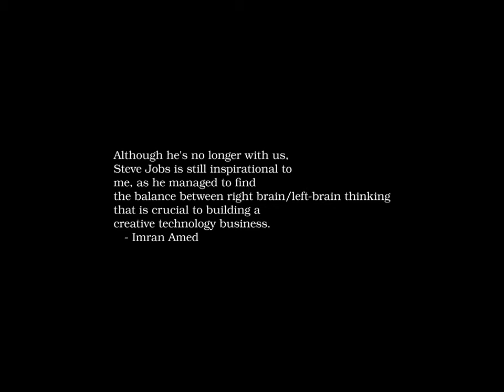Sunrise Time-lapse: Saturday, August 03, 2024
On this day:
   Lenny Bruce dies of a morphine overdose, 1966
   Columbus sets sail for Cathay, 1492
   USS Nautilus crosses under north polar ice cap, 1958
   Funeral of King Theoden
   Independence Day in Jamaica and Niger
   Massacre of the Pidjiguiti in Guinea-Bissau
   Memorial Day of Archbishop Makarios in Cyprus

Today's random fortune, quote, or snark:
I'm sitting on my SPEED QUEEN ... To me, it's ENJOYABLE ... I'm WARM
... I'm VIBRATORY ...